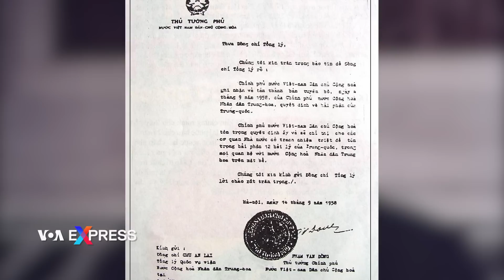Nhóm có tên ‘Tòa Công Lý Việt Nam’ tuyên ông Phạm Văn Đồng phạm tội phản quốc | VOA Tiếng Việt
Sau gần hai năm làm việc, ngày mùng 4 tháng 4 vừa qua tại thủ đô Washington của Hoa Kỳ, nhóm có tên “Tòa Công lý Việt Nam” đã ra phán quyết tuyên cố thủ tướng Phạm Văn Đồng của Việt Nam phạm tội bán nước vì đã đặt bút kí vào công hàm năm 1958 “tán thành và tôn trọng” "bản tuyên bố ngày 4 tháng 9 năm 1958 của Chính phủ nước Cộng hòa Nhân dân Trung Hoa quyết định về hải phận 12 hải lý của Trung Quốc".

Tòa Công Lý Việt Nam được thành lập ngày 12/04/2021 nhằm nghiên cứu quyết định ký công hàm 1958 của ông Phạm Văn Đồng. Tổ chức này cho biết trong vòng hai năm đã tiến hành thu thập bằng chứng qua các cuộc tham vấn với các luật sư.

Theo phán quyết của thẩm phán đoàn, hành động này của ông Phạm Văn Đồng đã gây ra những hậu quả nặng nề cho sự toàn vẹn lãnh thổ của dân tộc.
Chính quyền Trung Quốc cho rằng công hàm Phạm Văn Đồng là một trong những bằng chứng cho thấy chính quyền Việt Nam đã công nhận chủ quyền của Trung Quốc đối với hai quần đảo Hoàng Sa và Trường Sa. Chính quyền Việt Nam thì khẳng định công hàm Phạm Văn Đồng không hề công nhận hai quần đảo Hoàng Sa và Trường Sa là của Trung Quốc vì trong công hàm không có chỗ nào nói tới hai quần đảo này. Cũng theo chính quyền Việt Nam giá trị pháp lý của nó phải được đánh giá theo bối cảnh lịch sử lúc đó khi Việt Nam Dân chủ Cộng hòa không có quyền quản lý hai quần đảo này.

Tòa Công lý Việt Nam được thành lập tương tự mô hình Tòa án nhân dân. Toà án nhân dân là một hình thức tư pháp cơ sở, và có hình thức là các toà án quan điểm do xã hội dân sự tổ chức. Chẳng hạn Tòa án Russell năm 1966, do các cá nhân đứng ra tổ chức, nhằm điều tra và lượng giá chính sách đối ngoại của Hoa Kỳ và hành động can thiệp quân sự tại Việt Nam. Đây là một truyền thống lâu đời của xã hội dân sự về việc tổ chức các Tòa án Nhân dân cho các vấn đề mà chính phủ không đưa ra được công lý.

Hiện chưa thấy chính quyền Việt Nam phản ứng về sự kiện này.